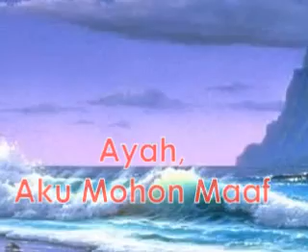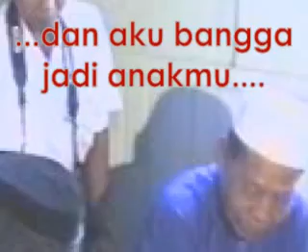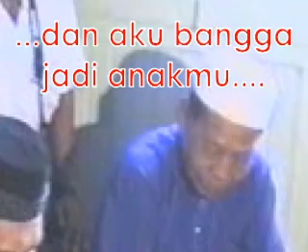Ayah, Aku Mohon Maaf - song by Ebiet G. Ade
For the love of our father.